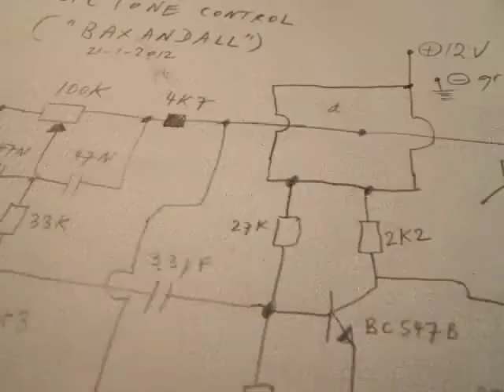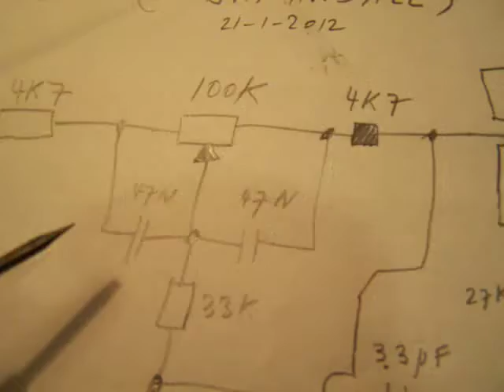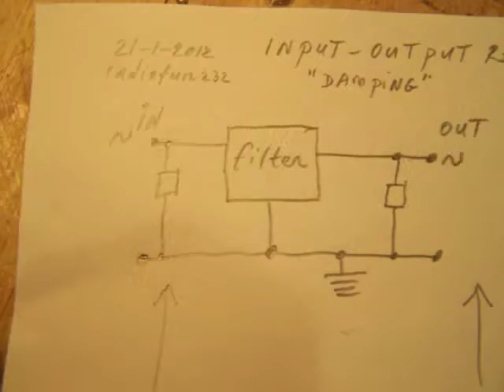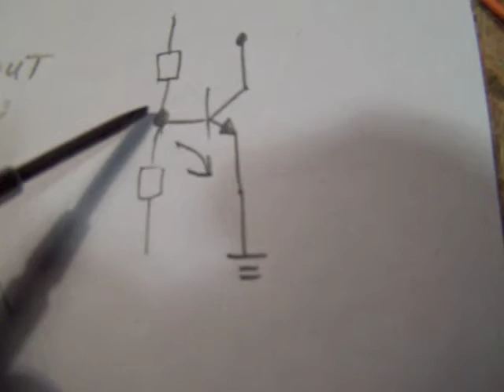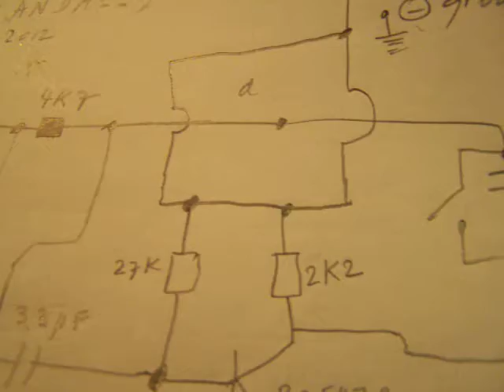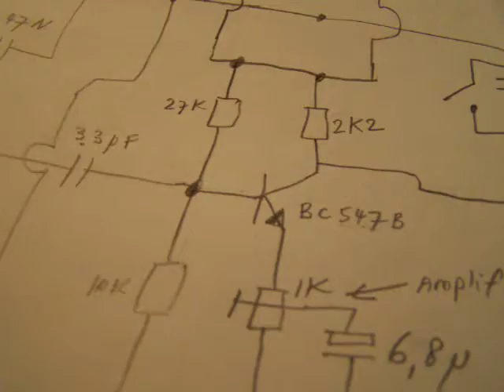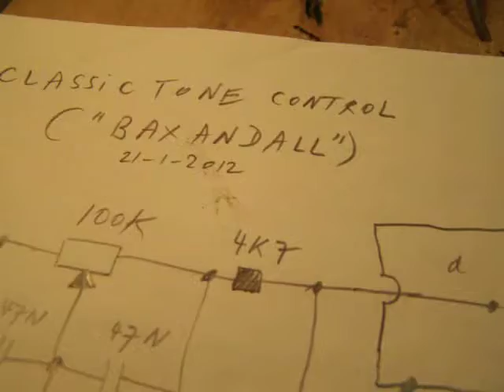how to make a tone control circuit (Baxandall)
This video belongs to page 70 of my book: "schematics 2, audio amplifiers and loudspeaker boxes" (author Ko Tilman, ISBN 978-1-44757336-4).

Link to the Lulu website where you can see it is in this textbox (below). It shows how an audio filter/tone control works and what you need to make such a tone control. Keywords: in- and output resistance, damping, resonance, frequency dependent potentiometer. It is a so called Baxandall tone control.

More audio "secrets" are in my book. According to Wikipedia the Baxandall tone control goes back to 1952. By changing the capacitor values and the two resistors to the wipers you can create other audio characteristics. So what you (want to) hear is leading.

I keep all my YT videos constant actual, so the original video’s with the most recent information are always on YouTube. Search there, and avoid my circuits that are republished, re-arranged, re-edited on other websites, giving not probable re-wiring, etc. Some persons try to find gold via my circuits. I take distance from all these fake claims. I cannot help that these things happen.

Update 21 February 2024